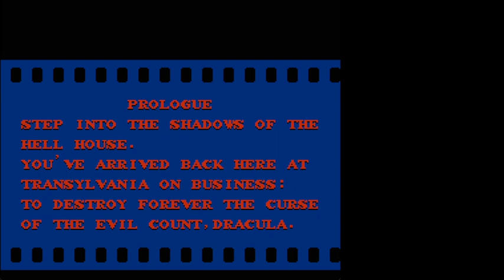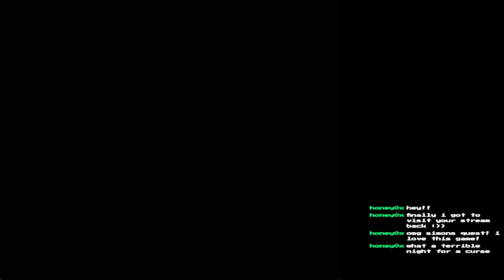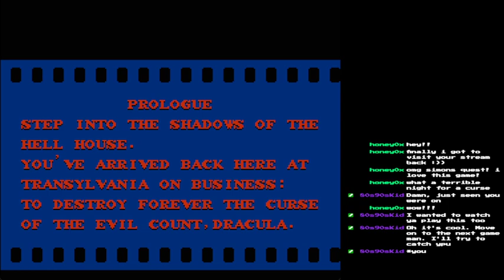#7 Castlevania 2: Simon's Quest (NES)